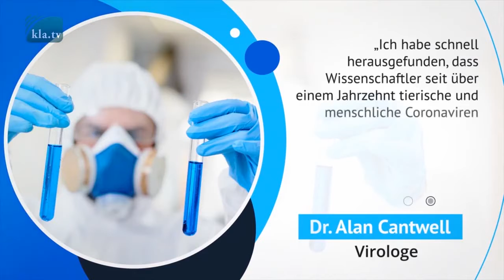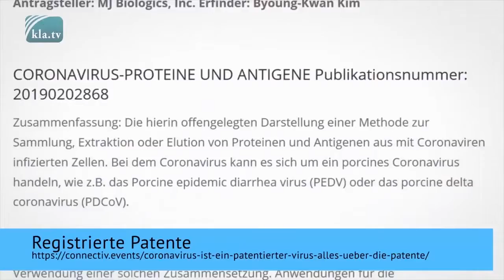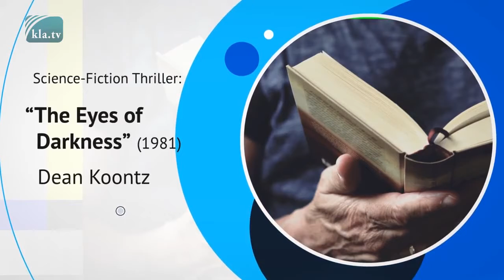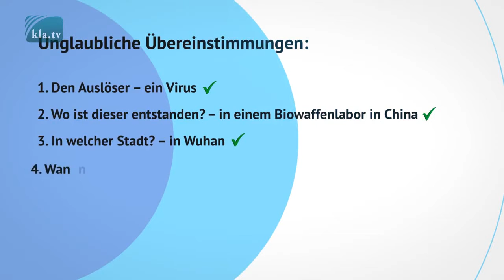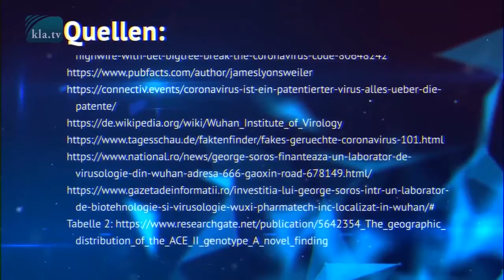Das Coronavirus ein Zufallsprodukt